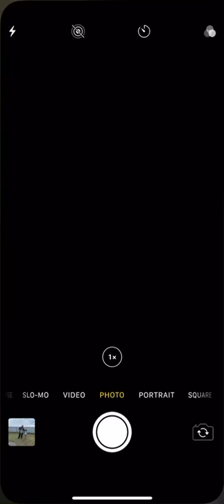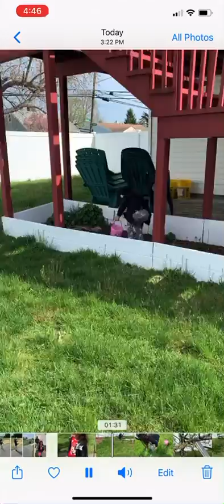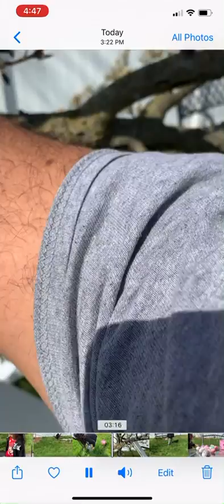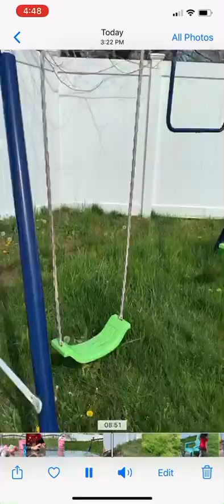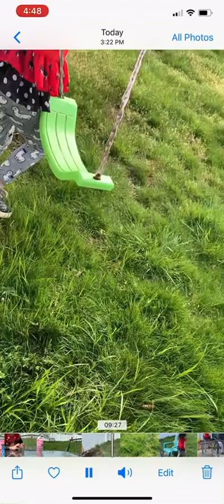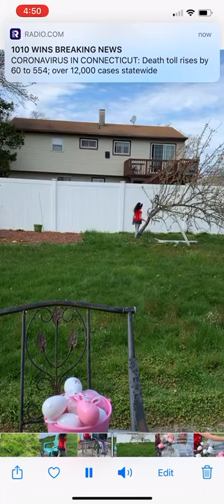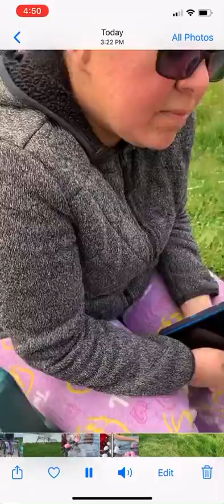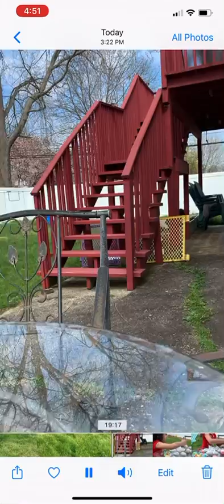🇺🇸 Hilarious Easter 2020 - Egg Hunting-Oh Me Gaddo Laddo 🇬🇾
Easter Egg Hunting-Funny!!!